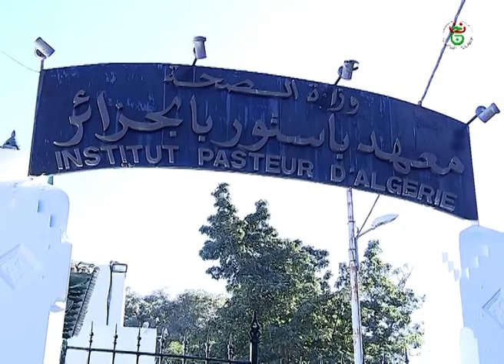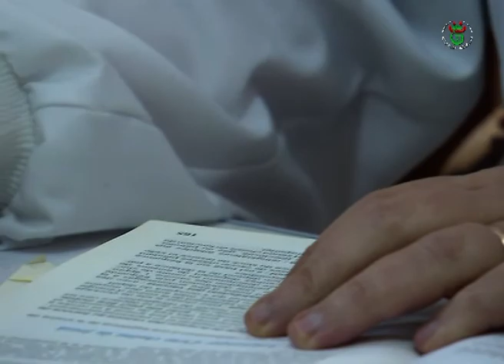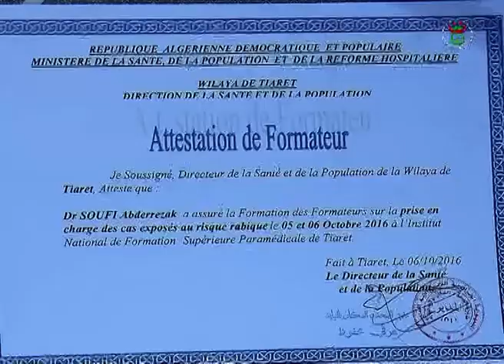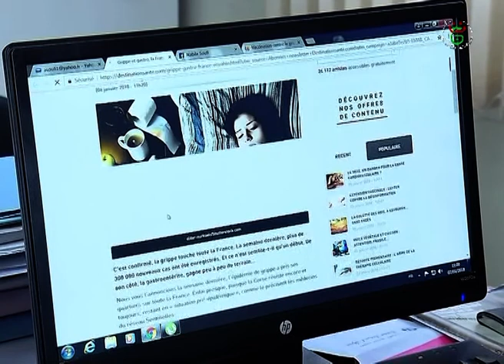الدكتور عبد الرزاق سوفي - رئيس قسم الطب الوقائي والتحاليل الطبية بمعهد باستور